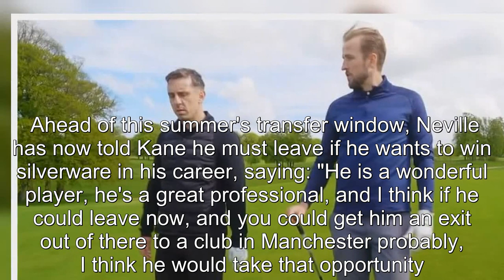Fans ask 'when's the golf trip' as Gary Neville tips Harry Kane for Man Utd move